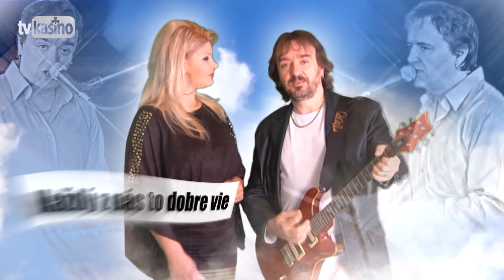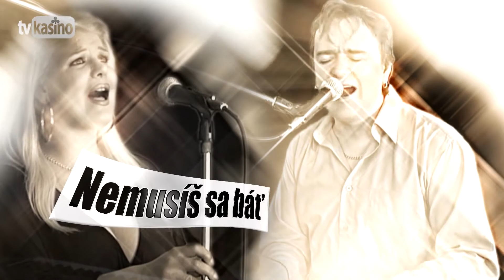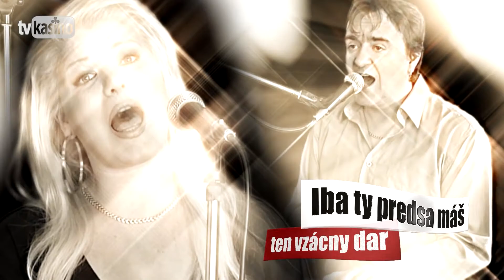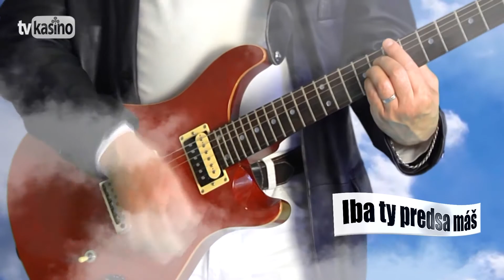Silvia a Peter Klimentovci: Mama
Pieseň z albumu "Neskrotná láska", hudba: Silvia Klimentová, Peter Kliment, text: Peter Kliment, Ervín Kliment (P) & (C) 2007 Semeš Recording

Mama
Silvia a Peter Klimentovci

1.
Každý z vás to dobre vie komu vďačí že tu je
Ó mama ó mama
Viem to ja a vie to svet komu patrí hold a kvet

Ja viem cesty rozchádzajú sa
Odvial ma vietor života
Pre seba šťastie nájsť nemusíš sa báť

Refr:
Iba ty predsa máš ten vzácny dar
odpúšťať nám tých hriechov pár
Iba ty predsa máš tú zvláštnu moc
Rozsvietiš čiernu noc

2.
Vieš aj to čo neviem ja poznáš cestu do raja
Pretože si dar neba vždy zaspievam pre teba

Ja viem že cesty spájajú sa
Keď nemožno už ďalej zájsť
Nechutí láske byť príliš vzdialená